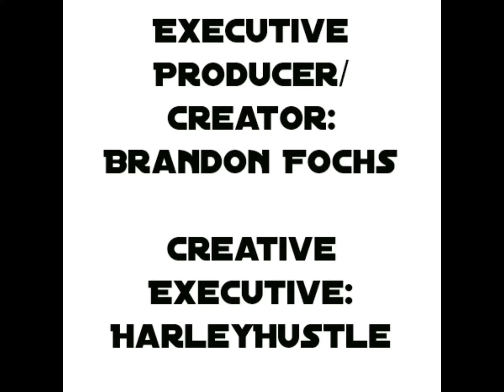Limited Edition Cheetos Sweetos Cinnamon Easter Eggs (Easter Snack Review)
What's happening, everyone? Here goes another Easter related episode of TheFochshole's snack program, SnackAttack. The Limited Edition Cheetos Sweetos Cinnamon Easter Eggs were definitely an enjoyable snack, to review. Check out the review.

Have you tried this snack?  Let me know what you think of it in the comment section, ya digski!

Remember to...Listen. Laugh. Eat. Enjoy. Repeat!